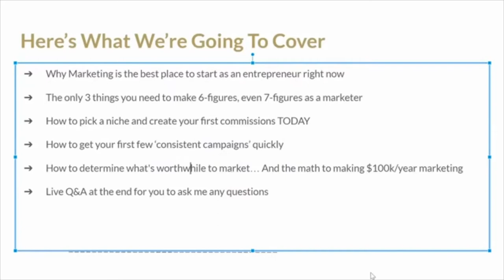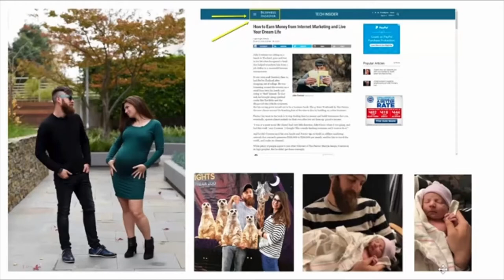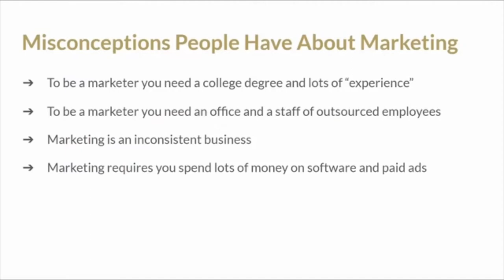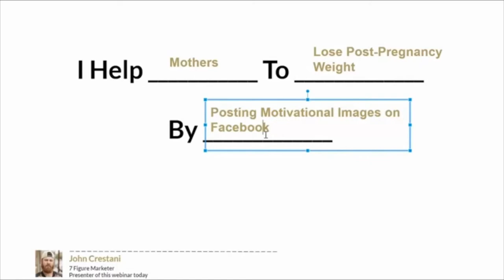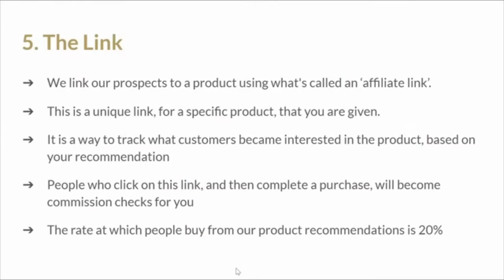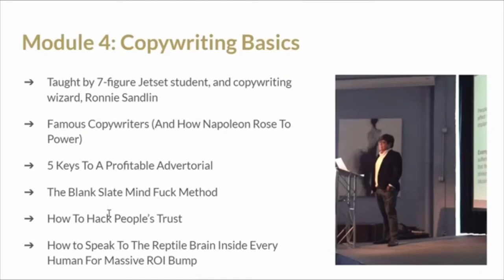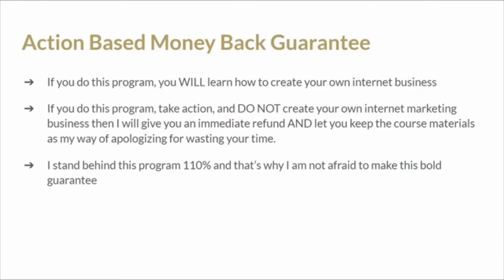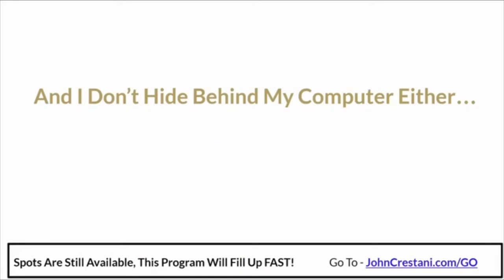How to Make Money Free Webinar Money Online Business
Free Webinar Training to Start a 6 Figure Money Online Business.
Learn and start your money online business with this 1 and a half-hour of a free webinar.

Replace ALL Your Email Marketing Tools And Save Up To 95% Cost

Welcome to Passive Income 2020.
Watch videos that will deliver smart money tactics, digiskills, lead generation tools, and trade ideas. Become the ecom king and produce high-quality video marketing and content marketing on your online business endeavors. Learn drop servicing, get the product niche, and sell this now.